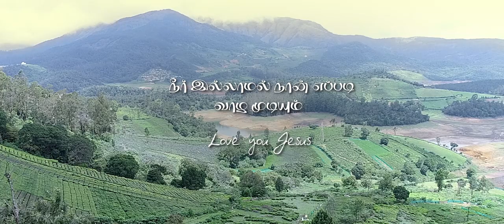Samuel Dhinakaran - Neer Illadha Naalellam (Cover)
Original song by D.G.S. Dhinakaran
Singer – Samuel Dhinakaran
Mixing —Jesus Calls
Video – Jesus Calls

Stream and buy Neer Illadha Naalelam by Samuel Dhinakaran on Apple Music and Spotify.

*Song Lyrics*
Neer Illatha Naalellam Naalaguma
Neer illatha vaalvuellam vaalva aguma (2)

1. Uyirin uttrae nee aavai
Unmaiyin valiye nee aavai (2)

Uravin pirape nee aavai
Ulathil magilve nee aavai (2)

Nevu leni rojantha rojavuna
Nevu leni brathukantha brathukavuna (2)

(Music)

Naa thalampu laninu prabhu neva
Naa basha matavu prabhu neve (2)

Naa duvimochana prabhu neve
Naa punaruthanamu prabhu neve (2)

Jis din mei tu na  woh din hi nahi
Jis jeevan mei tu na  woh jeevan nahi (2)

Ennude shakthiyum neeyallo
Ennude urappum neeyallo (2)

Ennude nanmayum neeyalloo
Ennude kottayum neeyalloo (2)

Neevilatha dhinavella dhinavellave
Neevillatha balella balelave (2)

Nee illatha vaalvuellam vaalva aguma (2)

(end)